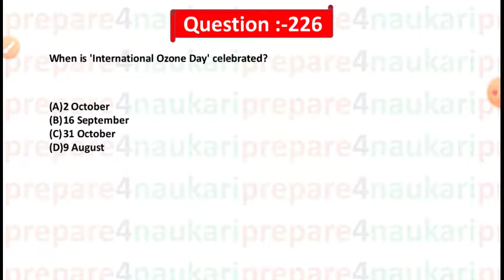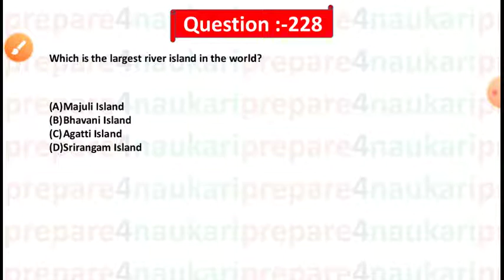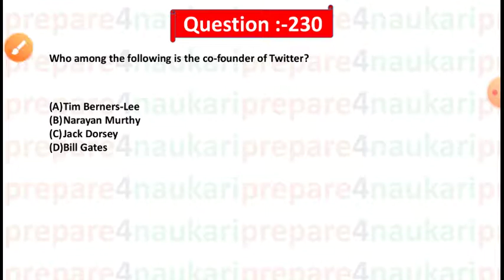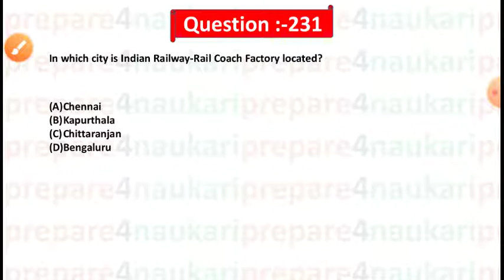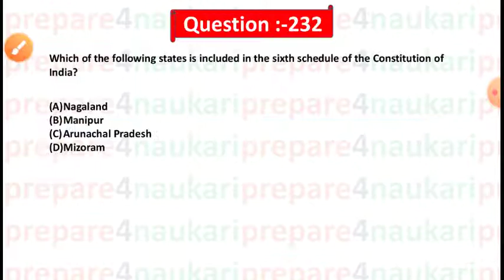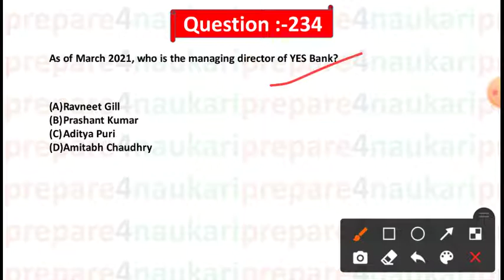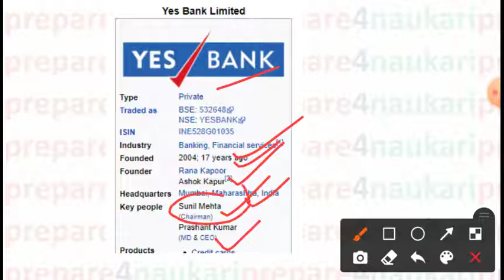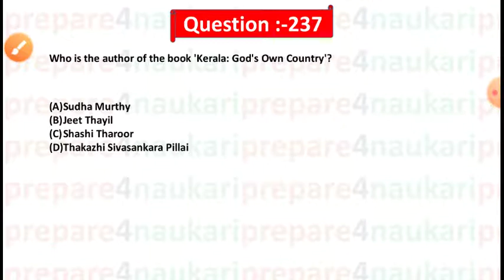HAL DT/MT general awareness preparation | hal important gk question | hal most important ga